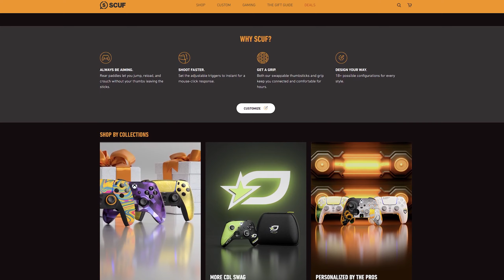2023 Gift Ideas for Gamers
I'm here to help by giving you gift ideas for gamers this holiday season.

Gaming Channel:  @itsDueyDGaming
Podcast:  @CaffeinatedCuriosity_